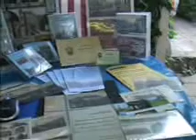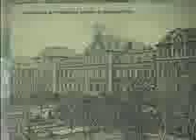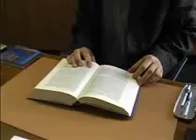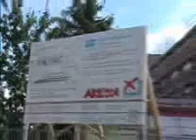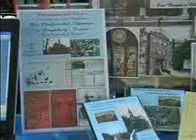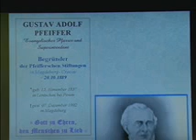Die Pfeifferschen Stiftungen zu Magdeburg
Im März 1953 wollte die Partei- und Staatsführung mit einer beispiellosen Hetzkampgne die Pfeifferschen Stiftungen in Volkseigentum überführen. Der Volksaufstand am 17. Juni 53 setzte dem Spuk glücklicherweise ein Ende. Geschichte und Gegenwart dieser Einrichtung beleuchtet der nächste Beitrag.